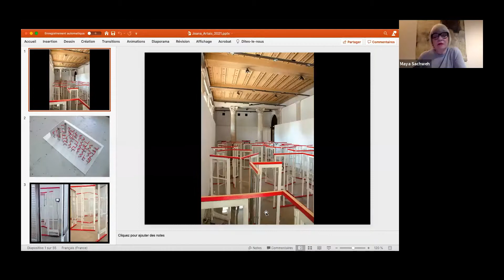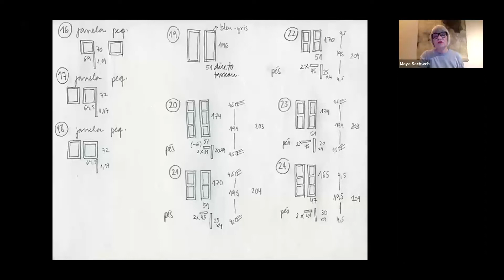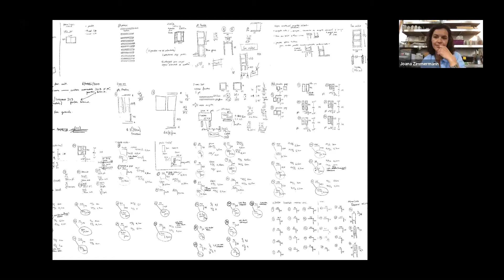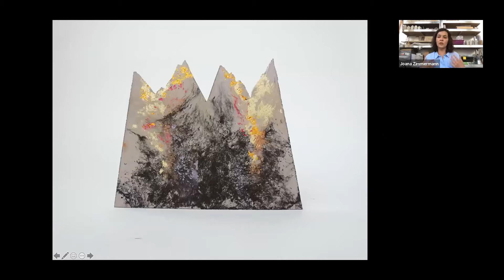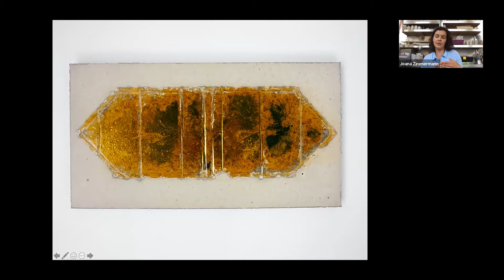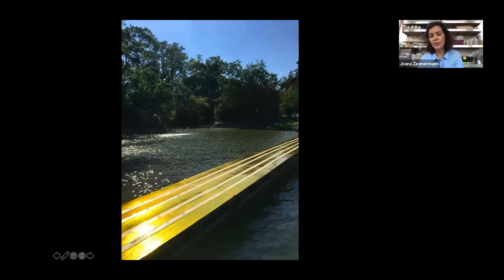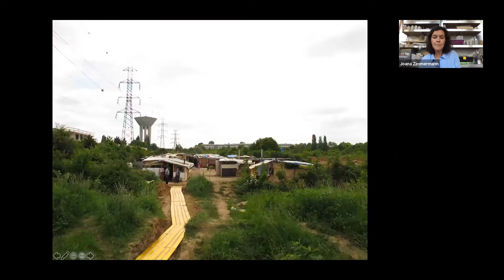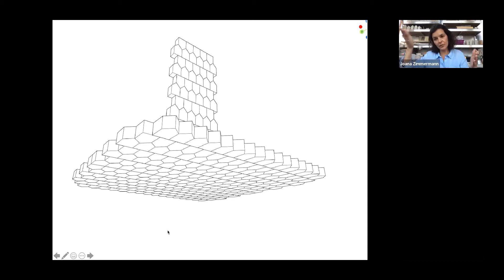Entretien ARTAÏS de Joana Zimmermann avec Maya Sachweh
Née en 1983 à Porto Alegre, Brésil, Joana Zimmermann s’est installée à Paris depuis une quinzaine d’années.
Elle est diplômée de l’ENSBA Paris en 2010 et développe un travail sous forme de sculpture, installation, vidéo et dessin. Elle travaille notamment sur l’articulation entre la création artistique et l’action sociale. En 2014, elle a co-crée la structure ABRASSO.

Depuis plusieurs années, elle élabore des projets de « chantier artistique », en collaboration avec d’autres associations et des habitants locaux, en installant des œuvres d’art dans des contextes socio-culturels spécifiques.

Joana a exposé, entre autres, à la Panacée à Montpellier, aux Arts Éphémères à Marseille, à la Galerie Chloé Salgado à Paris et aux Grandes Serres à Pantin. Depuis 2018, en partenariat avec l’association d’architecture sociale et solidaire Quatorze, elle poursuit un travail d’expérimentation à Montreuil, au cœur des Mûrs-à-Pêches, où ses dernières créations sont toujours visibles.

Elle a fait partie de nos programmes vidéo Parole d’artiste confiné et vente de multiples en ligne.